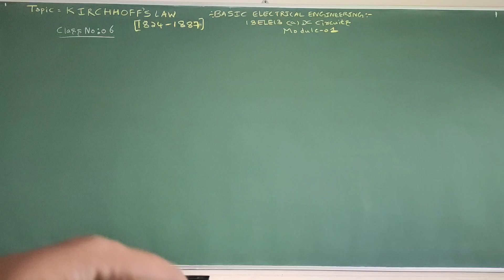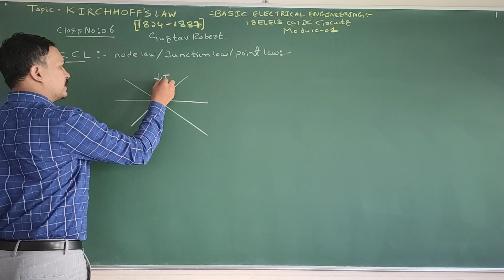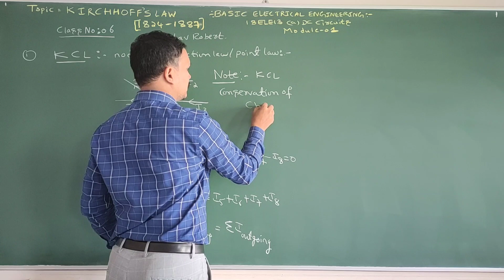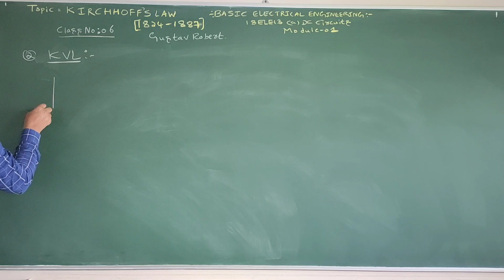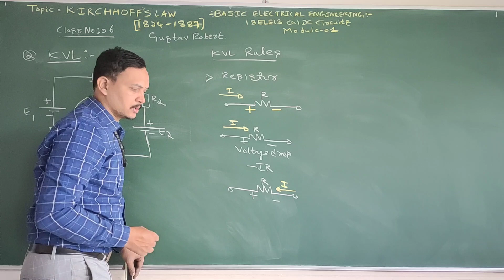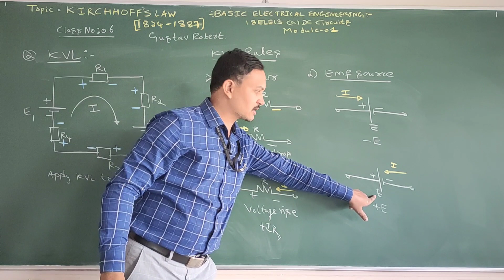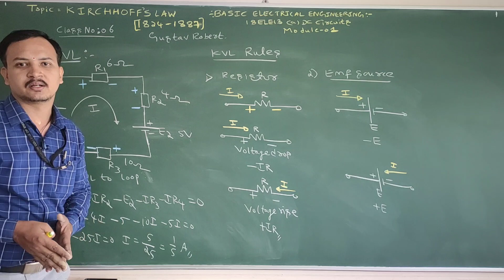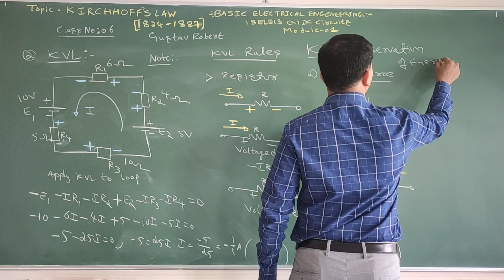VTU| CONCEPT OF KCL AND KVL THEORY| 18ELE13/23 Module 1 Class No-6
Dear students, in this video Kirchhoff's law theory only explained.